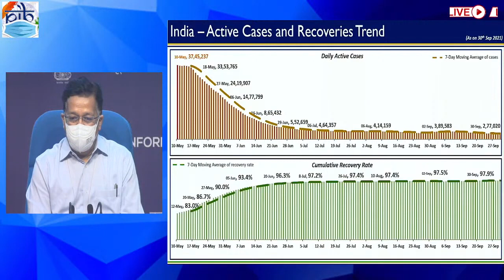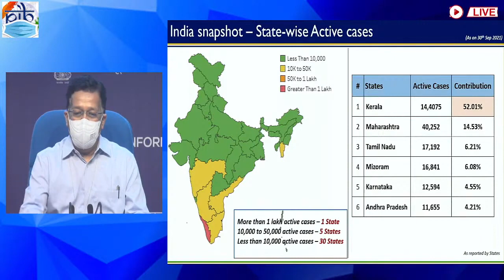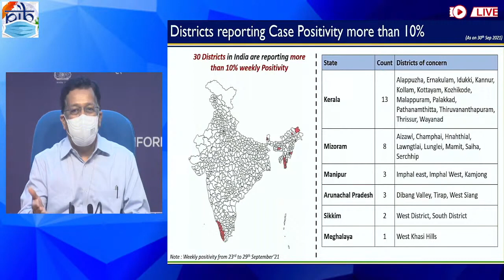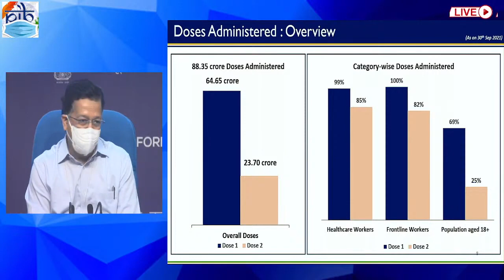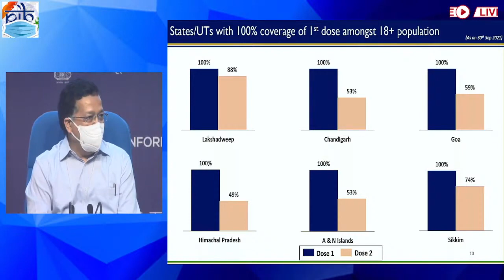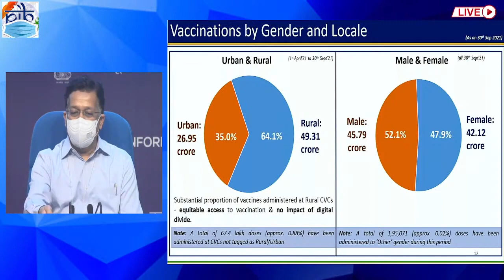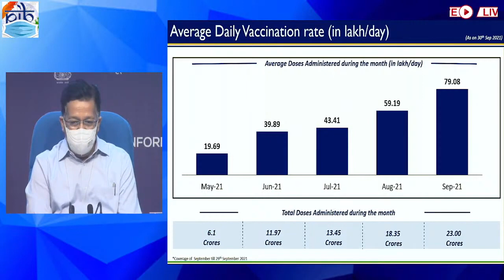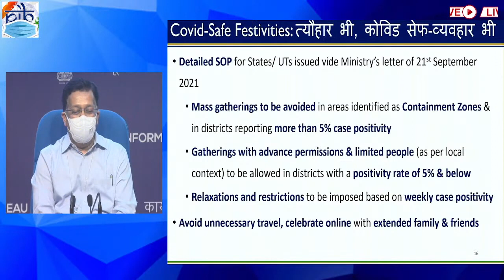India will be mask free, the recovery rate in the country has reached 98 percent - Health Ministry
India will be mask free, the recovery rate in the country has reached 98 percent, said the Health Ministry

EDITOR ►